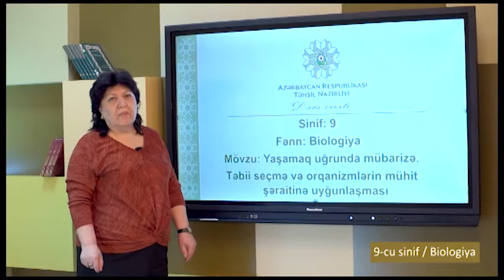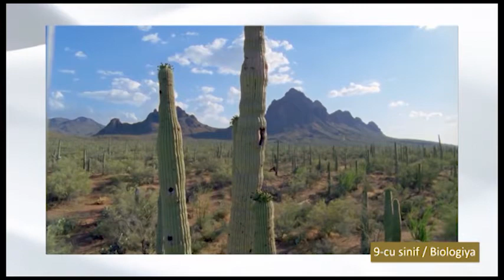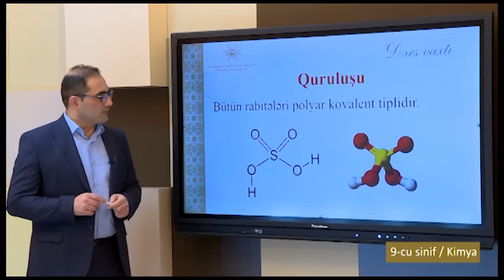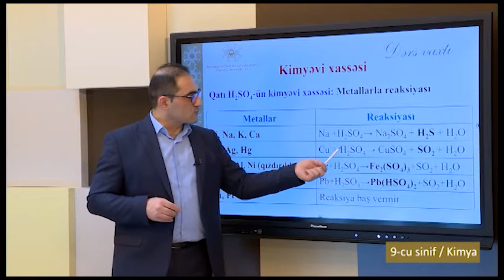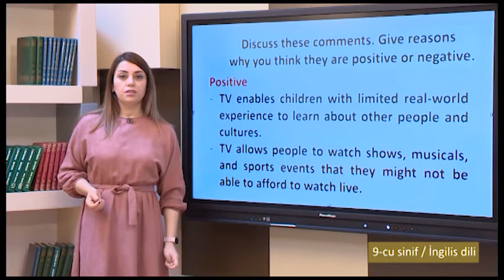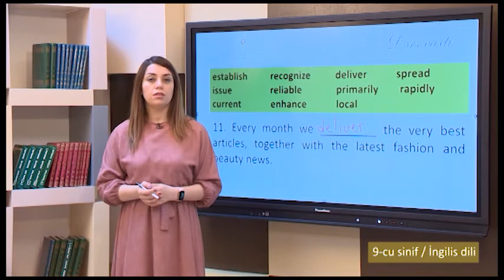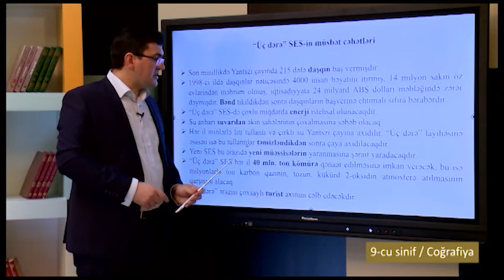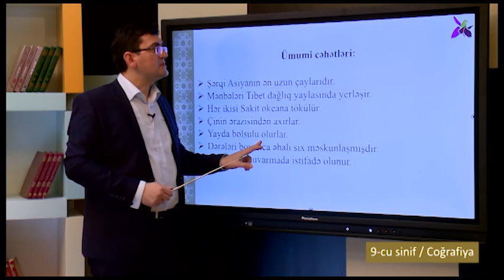“Dərs vaxtı”: 9-cu sinif dərsləri (10.03.2021)